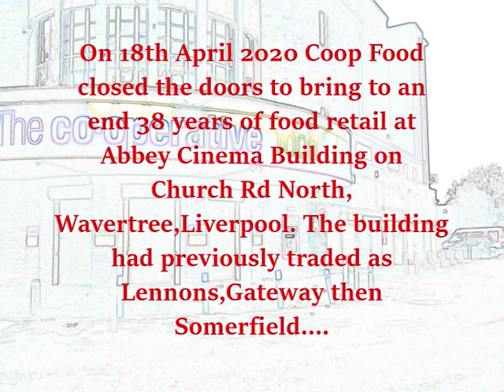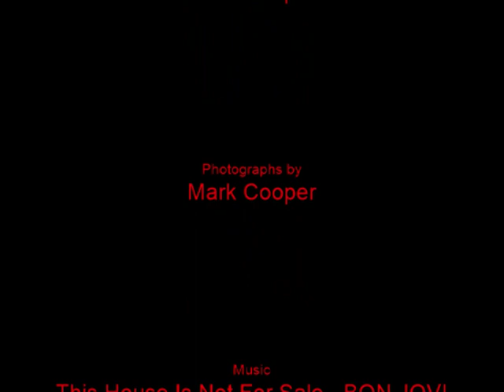Wavertree Coop Closure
This is a brief film about the last few days of retail trade then closure by Coop Food at The Abbey Cinema Building in Wavertree,Liverpool. Coop Food closed the doors for trading on 18th April 2020.The site was sold to Lidl and resulted in a number of redundancies.